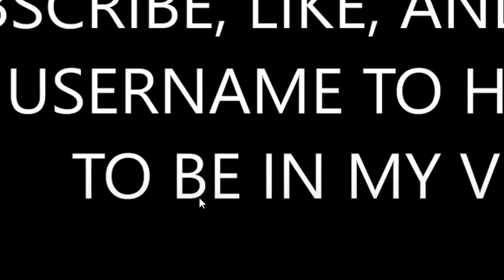NO VEAS ESTA PELICULA de MIEDO de ROBLOX a las 3AM !! | Rovi23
En este nuevo video de roblox en español vamos a ver la historia animada de roblox llamada Someone's in the Backseat o alguien en el asiento de atrás